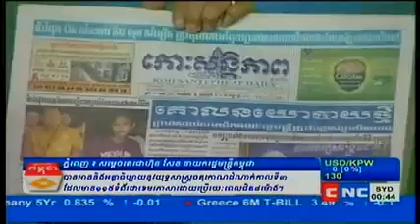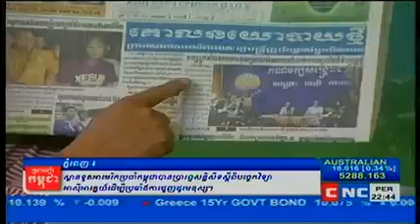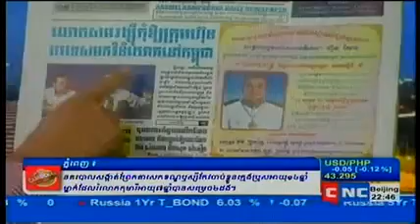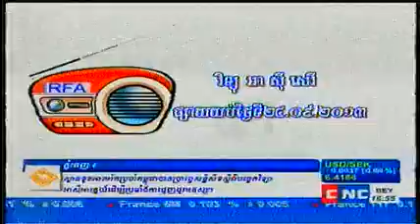CNC Cambodia news on 26 September 2013, internet talk សភាអ៊ីនធឺណេត Part1